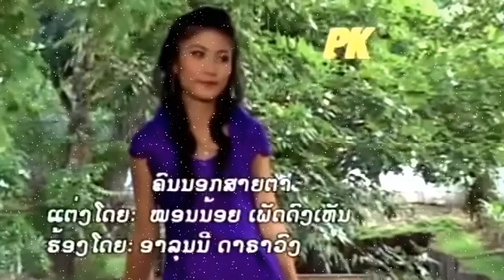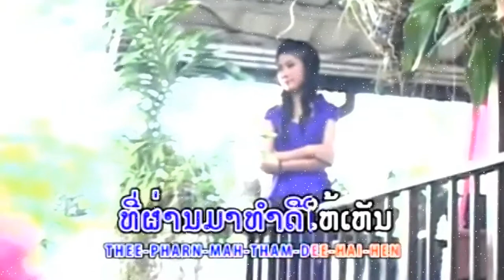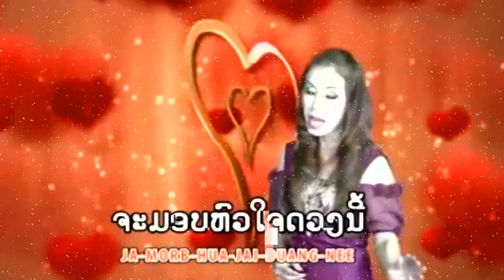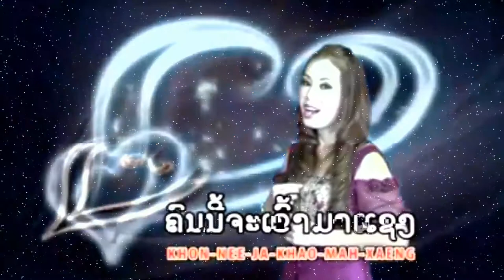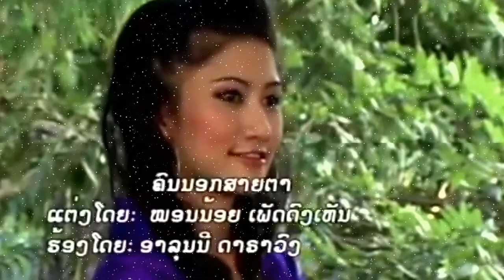ຄົນນອກສາຍຕາ Khon Nork Sai Tar - Alouny Dalavong ອາລຸນນີ ດາລາວົງ [Lao MV]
Artist ຮ້ອງໂດຍ : Alouny Dalavong ອາລຸນນີ ດາລາວົງ (Lao Love MV)
Title: ຄົນນອກສາຍຕາ Khon Nork Sai Tar
By: PK promotion
Hope you enjoy this Lao MV Song and have lots of good pleasant time of your life! Have fun!